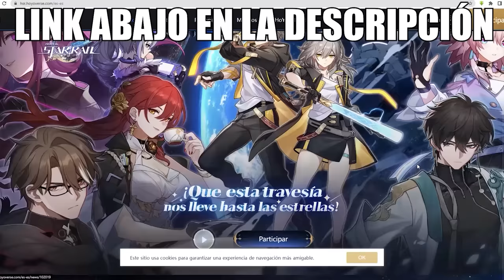Sobreviví 100 días En RLCraft en Minecraft HARDCORE... Esto fue lo que pasó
Honkai Star Rail esta buscando jugadores que prueben la beta entra ahora y registrate
Honkai Star Rail es desarrollado por los mismos creadores de Genshing Impact y Honkai Impact 3rd. Así que si te gusto alguno de estos, sin duda alguna este nuevo juego te encantara.

En este video te muestro como logre sobrevivir 100 dias en un apocalipsis de dragones en el paquete mods mas difícil que existe. RLCraft esta considerado como el paquete de mods mas difíciles que existen. En un mundo magico medieval, tendremos que enfrentarnos a diferentes criaturas que aparecerán en cualquier momento. Desde los elementales, quienes protegen los recursos naturales y los elementos que hay en la tierra. Hasta los guardianes de las cosechas, la muerte que puede aparecer cuando eliminamos animales, demonios, hadas, criaturas mitológicas y lo mas importante: los dragones!!! sin duda alguna será una aventura extraordinaria, pero... podre sobrevivir 100 días en un apocalipsis RLCraft? descúbrelo en este video.

Compra en amazon con mi enlace: 👍

Sobrevivi 100 días en un mundo mágico medieval en Minecraft Hardcore